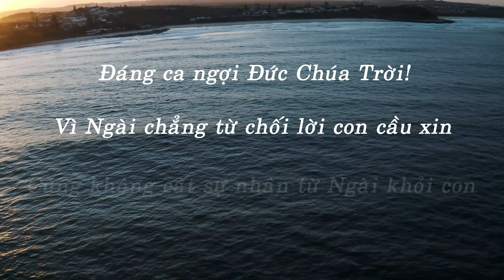CHUẨN BỊ CHO SỰ KIÊNG ĂN CẦU NGUYỆN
𝐐𝐔𝐘́ 𝐎̂𝐁𝐀𝐂𝐄 Đ𝐀̃ 𝐒𝐀̆̃𝐍 𝐒𝐀̀𝐍𝐆 𝐂𝐇𝐔̛𝐀?

Đối với những ÔBACE lần đầu tham gia hoặc đã từng tham gia KIÊNG ĂN - CẦU NGUYỆN (KACN) nhưng chưa trọn vẹn, chúng tôi sẽ đăng tải những gợi ý trên các kênh của Shalom Production để hỗ trợ ÔBACE KACN vào các khung giờ sau:  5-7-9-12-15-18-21.

Chúng tôi chỉ làm việc “mồi lửa”, còn lại là công việc của Chúa Thánh Linh. Chúng tôi không tổ chức qua Zoom vì không muốn sự KACN mang tính chất sự kiện.

Hơn nữa, chúng tôi ao ước sẽ tạo điều kiện cho ÔBACE được kinh nghiệm Chúa ở một mức độ mới. Sẽ đến lúc ÔBACE có thể tự KACN cho cá nhân, gia đình, hay bất cứ điều gì, bất cứ khi nào Chúa thúc giục mà không phải đợi ai kêu gọi.
Mời quý vị theo dõi lại bài giảng "Bốn Cổng Kết Nối" để chuẩn bị cho sự hiệp nguyện hôm nay.